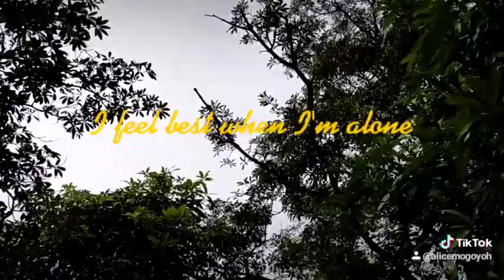Nature walk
Bberjalan- Jalan di taman boleh menenangkan minda.